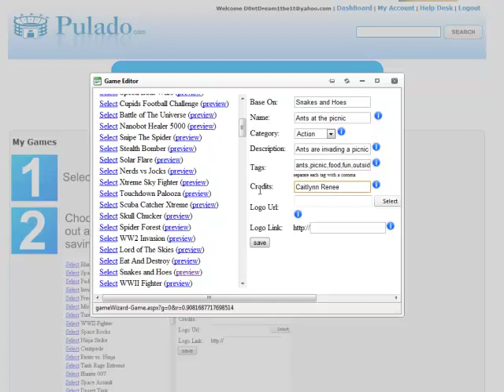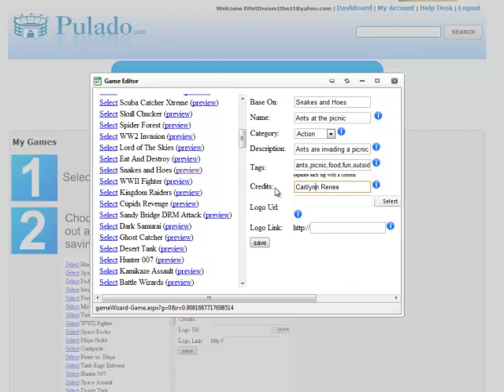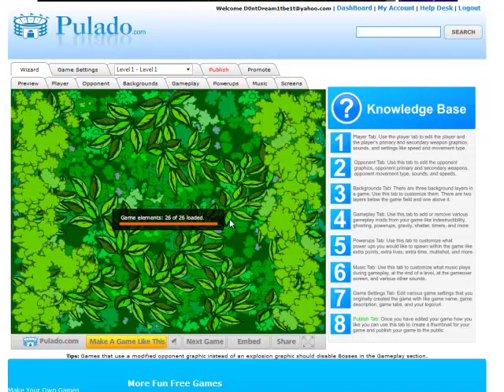Pulado.com - Tutorial #1 - Create A Game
In this tutorial you will begin the process of creating a game on Pulado.